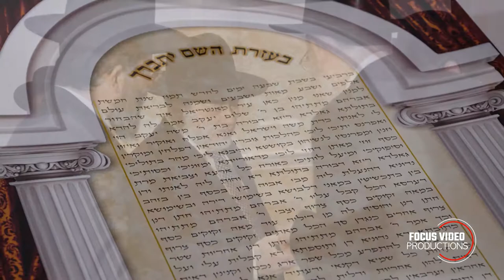Goldy & Avi | Montreal Jewish Wedding By Focus Video